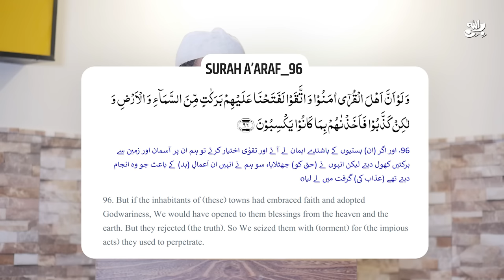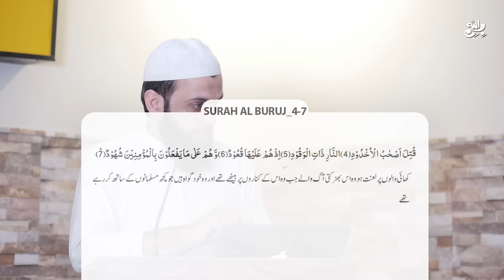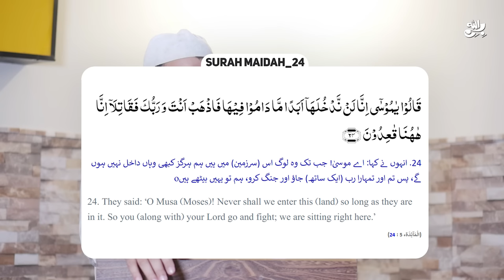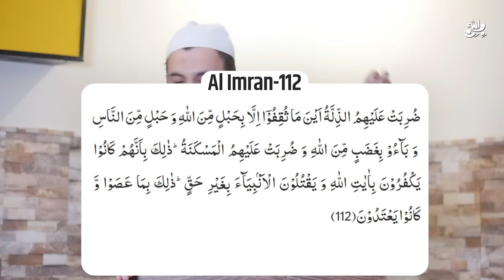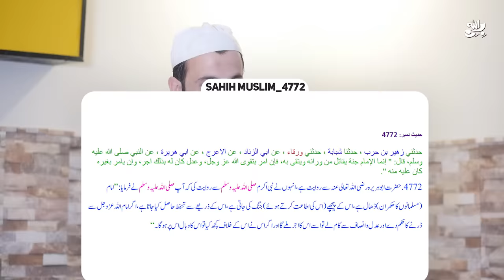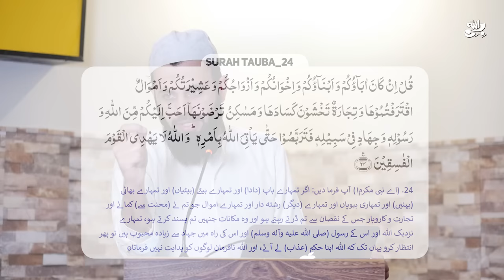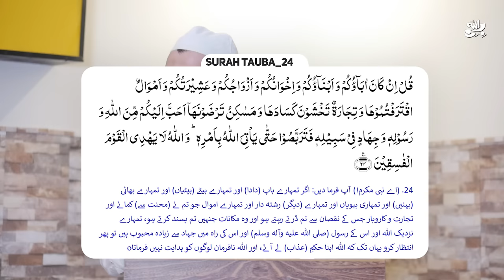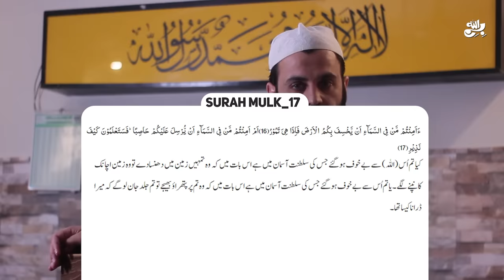Imam Mahdi Muhammad Qasim forces will capture Palestine | Awais Naseer | Jummah Khitab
واٹس ایپ گروپ:
مزید معلومات اور ویڈیوز کے لیے ہمارا واٹس ایپ گروپ جوائن کریں: